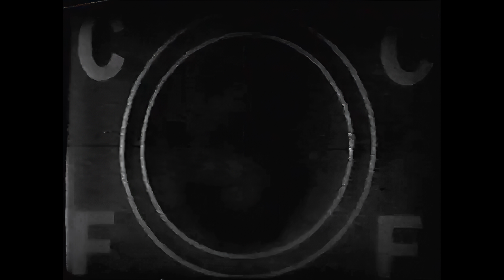Mickey Mouse in Vietnam ORIGINAL 1968 SOUNDTRACK-Remastered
In 1968, Lee Savage (father of Adam Savage, of MythBusters fame) and Milton Glaser (best known as the creator of New York's iconic "I ♥ NY" logo) collaborated to produce a short, silent animated film titled Short Subject, more commonly referred to as Mickey Mouse in Vietnam. The short was created, primarily, as a form of protest towards the then-ongoing Vietnam War.

Plot |
The underground, anti-war short ran just over a minute in length and (unofficially) starred Mickey Mouse, depicted as a happy-go-lucky recruit travelling to the war-torn country of Vietnam via boat. Upon his arrival, Mickey is almost immediately shot in the head, at which point he falls to the ground, blood trickling from the bullet wound as the film abruptly ends.[1]

Availability |
The film was shown exclusively to associates of Savage and Glaser from 1970 onward (bar the odd film festival screening). The short is rumored to have attracted the unwanted attention of Disney's themselves, much to the point that they are said to have attempted to obtain and destroy as many prints of the film as was possible (this, however, has never been proven and is generally considered false).

Short Subject quickly faded into obscurity, where it remained for several decades, finally re-emerging momentarily at the Sarajevo Film Festival in 2010. In addition to the existence of the copy held by the Sarajevo Film Festival, it was also discovered that The Film-Makers' Coop in New York held a copy of the short as part of a 38 minute, 16mm collection reel titled For Life, Against the War (Selections) and while the reel was technically available for rent, rental was restricted solely to relevant organizations (such as film festivals and museums); this made it tough to actually see the short, the closest thing being a brief series of online screenshots, the majority of which were originally published in the 1998 French book Bon Anniversaire, Mickey! (i.e.,. Happy Birthday Mickey!).[2]

Findings |
Much to everyone's surprise, in April of 2013, a YouTuber by the name of "abadhiggins" miraculously discovered, ripped, and uploaded a copy of the silent short (albeit with System of a Down's "Soldier Side (Intro)" dubbed over the top of it), where it quickly gained traction, garnering the attention of both Glaser and Adam Savage (son of the late Lee Savage), who gave interviews and blog posts (respectively) on the short's re-discovery. Perhaps most incredible of all is that, when abadhiggins was contacted regarding additional background information, it was revealed that he had purportedly discovered the short in a scrap film bin of sorts (presumably at an unnamed college or similar) and had likely saved it from simply being thrown away or destroyed.

Possibly due to fear of copyright-related penalties, abadhiggins has since removed his original upload, though a flood of mirrored versions has since appeared on various websites.

Five years after the original short was found, YouTuber CDCB2 discovered a VHS copy of the short that had the original soundtrack intact (as well as previously missing opening and closing titles) and uploaded it to his channel on July 31st, 2018.